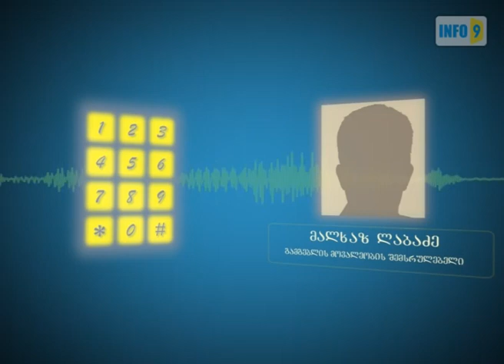საჩხერე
„ტურისტები გაოცებული ღიმილით შესცქეროდნენ ჩვენს კორპუსს",- ამბობენ აღმაშენებლის ქუჩის მობინადრეები.